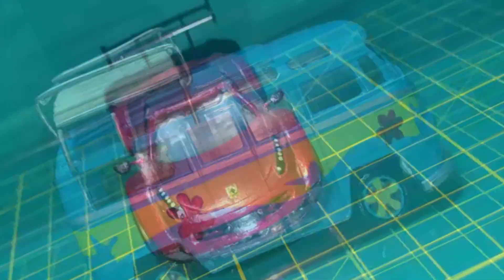Custom Toyota Supra Castrol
Hola Amigos en esta ocasión hicimos un Custom del  Toyota Supra Castrol